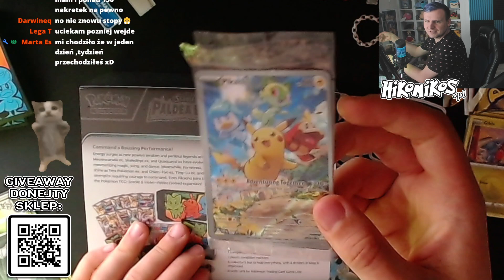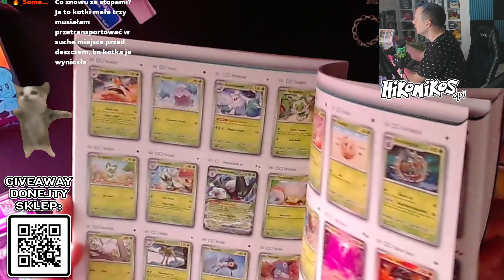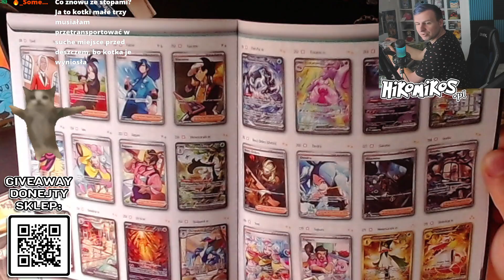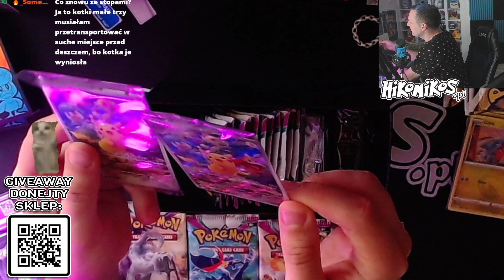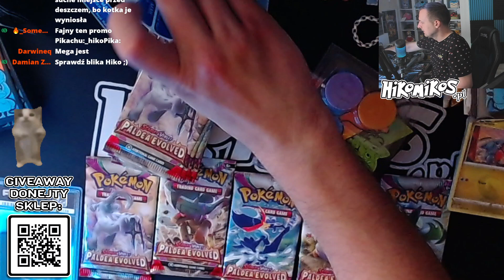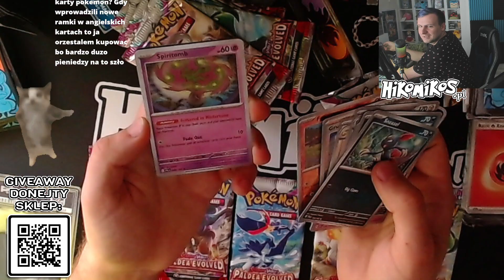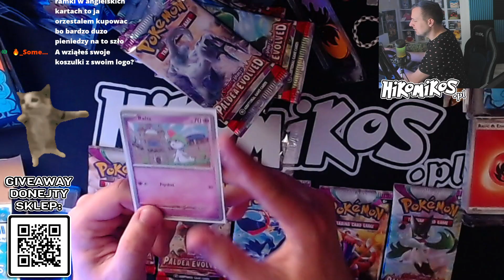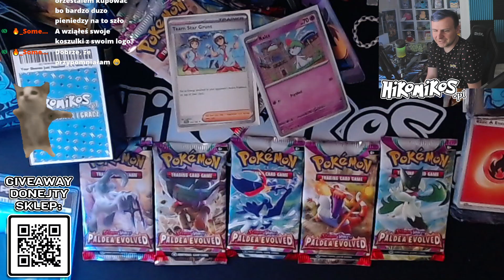Pokemon TCG Scarlet & Violet Paldea Evolved Pokemon Center Elite Trainer Box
🔴 LIVESTREAMY SĄ W KAŻDY DZIEŃ BEZ ODCINKA! WIECZORAMI! 🔴LIVE

27-400 Ostrowiec Świętokrzyski. Polska